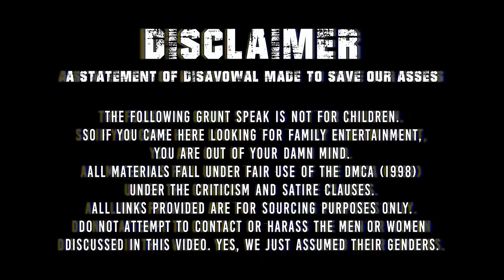Do Not Open Until Sex-mas | Ride and Roast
Rob Walker's baby momma only lets him get laid once a year for Christmas. Talk about a stocking stuffer.

Common sense is a super power when "Sanity is the Future of Wealth"!

Book 2 of "The Jericho Files" is here!

Redonkulas.com Productions
29488 Woodward Avenue, Unit 407